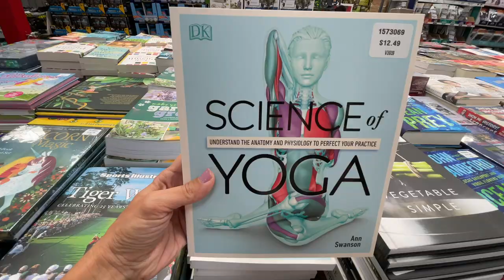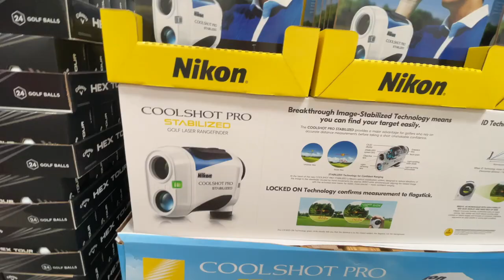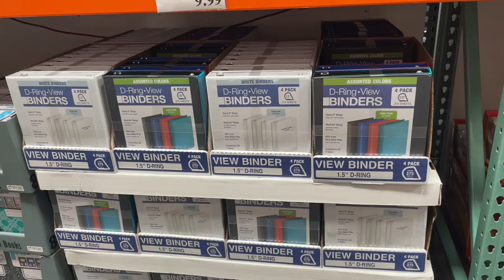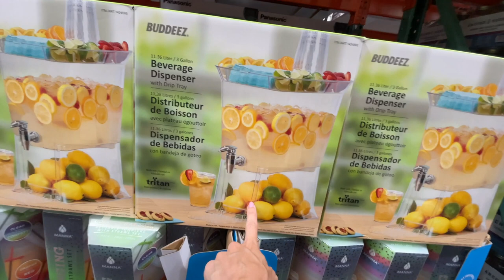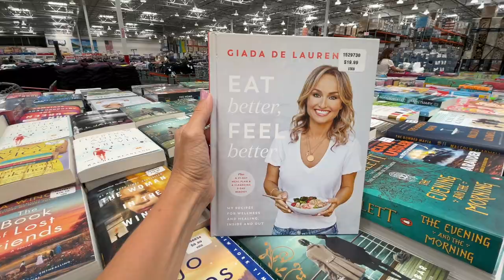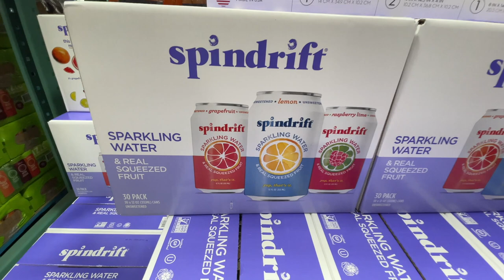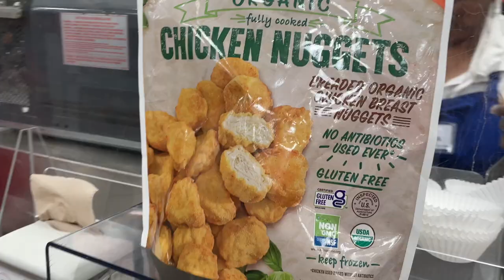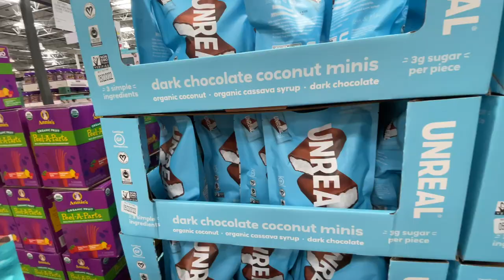Let's Go To Costco! New At Costco Shop With Me 2021! What's At Costco?! Let's Find Out!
Hey party people!  Thanks so much for hanging out with me while I share with you this new at Costco shop with me!  I walked around Costco and found all of the things that I saw that were new and thought you would want to see them too!  Costco is such a pleasure to shop at I know you guys feel the same way!  I hope you had fun exploring costco and shopping with me at Costco to see all of the new stuff at Costco!

Best,
  Kim!